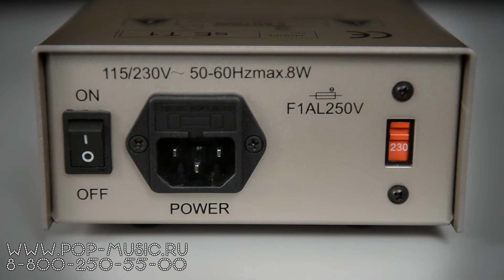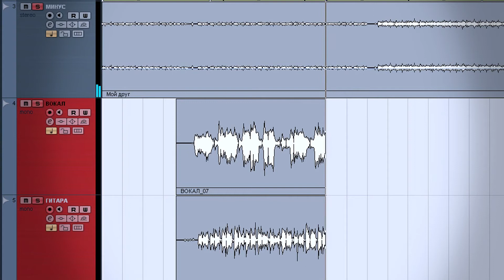Микрофон SE ELECTRONICS SE 2200T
Студийный конденсаторный микрофон SE ELECTRONICS SE 2200T – это ламповая версия популярнейшей модели SE 2200A. Являясь одним из самых доступных ламповых микрофонов на рынке, он придаёт звуку дополнительную теплоту и мягкость, сохраняя высокую чувствительность и отзывчивость профессионального конденсаторного микрофона. С таким аппаратом вы сможете даже в домашней студии делать записи серьёзного уровня. В комплекте поставляются: жёсткий кейс, держатель-паук, блок питания и соединительные кабели. Более подробный обзор с демонстрацией записи вокала смотрите в этом видеоролике.

0:13 Краткий рассказ о характеристиках микрофона
1:43 Демонстрация записи вокала и гитары на примере песни